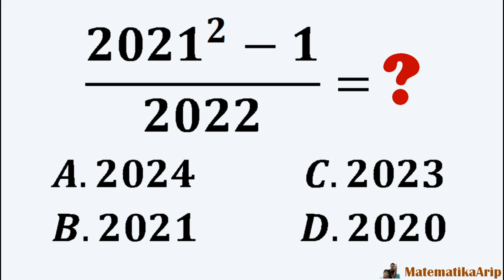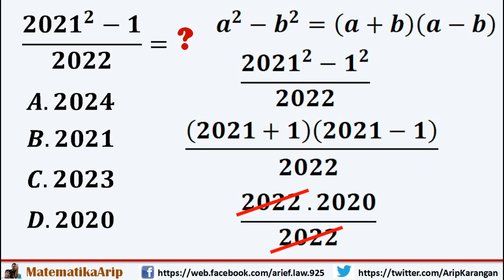Bagaimana Cara Menghitungnya dengan Cepat?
Vidio ini membahas 'Bagaimana Cara Menghitungnya dengan Cepat?' dengan cara yang sangat mudah dimengerti.
INFO CHANNEL,
Pembuat Konten: Arip Karangan
Pemateri Vidio: Arip Karangan, S.Pd., M.Pd.